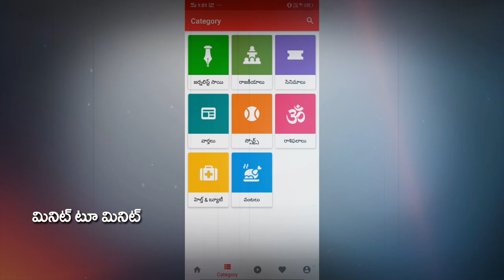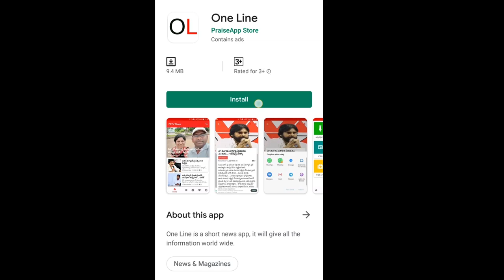Speaker Tammineni Sitaram | మీరు అసలు మనుషులేనా..? టీడీపీ నేతలపై స్పీకర్ ఆగ్రహం, వాకౌట్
మీరు అసలు మనుషులేనా..? టీడీపీ నేతలపై స్పీకర్ ఆగ్రహం, వాకౌట్